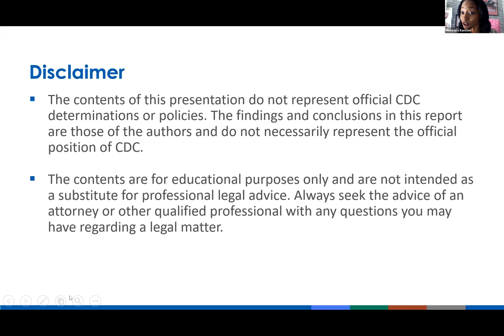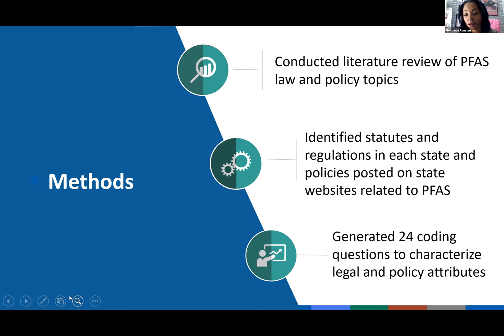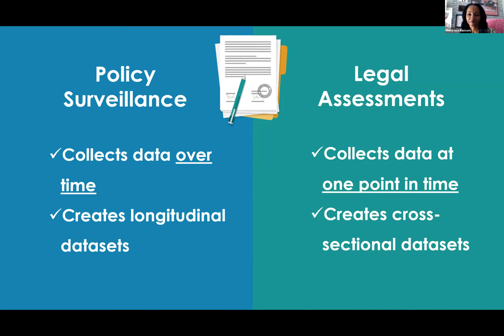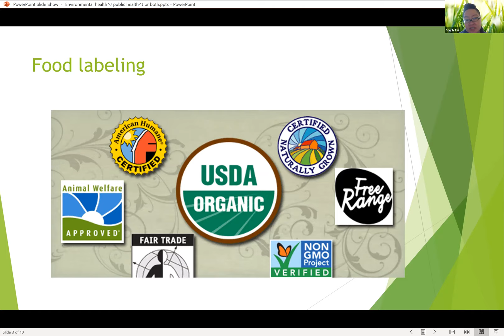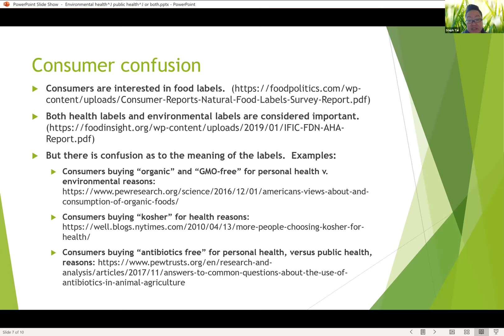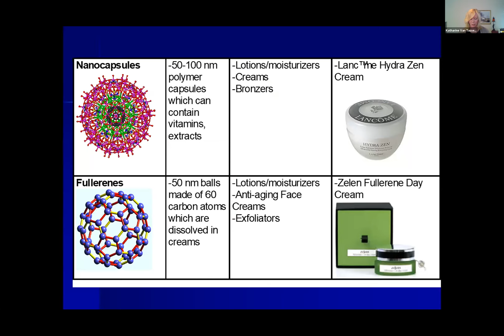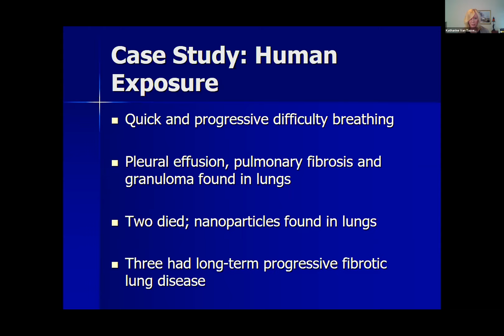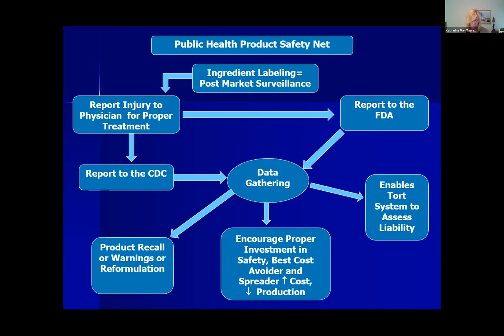Environmental Health and the Law - Part 4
Panel 4 - Controlling Consumer Exposure

“Regulating Chemical Exposures: Using Legal Epidemiology to Determine Enforceable PFAS Standards”
Montrece McNeill Ransom, J.D., M.P.H., Speaker, Public Health Law & Policy Expert, Team Lead, Public Health Law Training and Workforce Development at the Center for Disease Control

“Environmental Health, Public Health or Both?  The Muddle of Health Claims in the Third-Party Labels of Food”
Steph Tai, J.D., Ph.D., Professor of Environmental, Health, and Administrative Law, University of Wisconsin-Madison, Law School

“Are Nanoparticles the New Asbestos?”
Katharine Van Tassel, J.D., M.P.H., Visiting Professor, The Law-Medicine Center,                      Case Western Reserve University School of Law

Moderator: Professor Darcy A. Freedman, Case Western Reserve University